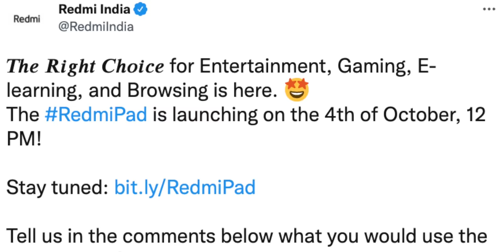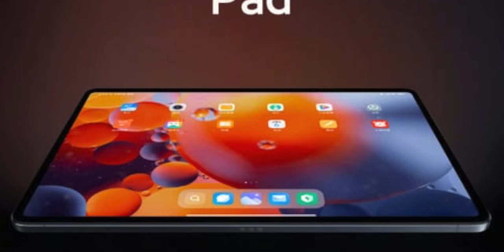Xiaomi ANUNCIA su Nueva Tablet ULTRABARATA ⚡️ Redmi Pad OFICIAL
Compra la Xiaomi Pad 5 al mejor precio

La Redmi Pad se ha filtrado de forma global, el precio de la Redmi Pad España, con todas las características de la Redmi Pad en Español, la mejor tablet barata del 2022, la mejor tablet de Xiaomi que tu dinero puede comprar, la mejor tablet calidad precio del mundo, pronto podremos comprar la Xiaomi Redmi Pad en Español, la mejor tablet que iPad de Apple Xiaomi Pad y más

00:00 Lanzamiento Xiaomi Redmi Pad Global Español
00:30 Características Redmi Pad Global Mejor Tablet Barata Español
07:16 Precio Redmi Pad Oferta Comprar España
10:26 Presentación Redmi Pad Global Español

Con la Redmi Pad Global Español, Xiaomi ya tiene la mejor tablet barata del 2022, le mejor tablet barata para videojuegos, Redmi Pad, la tablet barata con mejor batería y mejor tablet de Xiaomi calidad Precio mejor que iPad, si quieres saberlo todo de la Redmi Pad Global Español, este es tu vídeo

Categoría: Smartphones, Electrónica de consumo, Xiaomi, Redmi, Pad, Tablet y Teléfonos Inteligentes